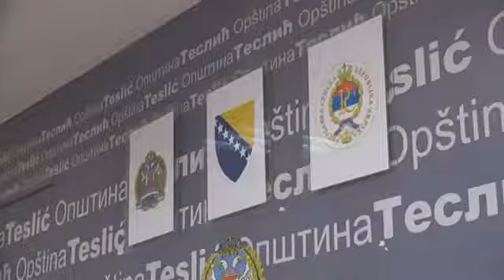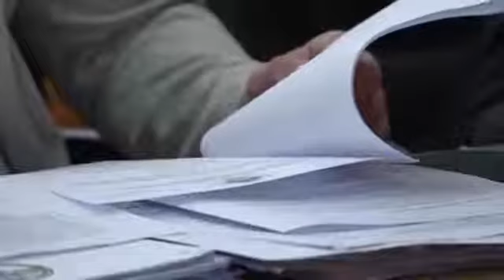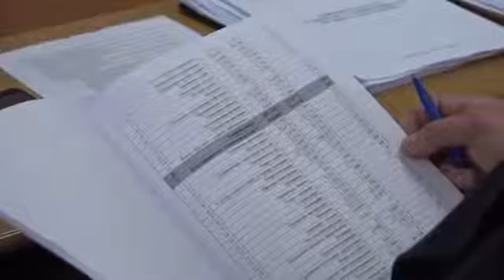Miličević: Investitorima besplatno zemljište u Tesliću